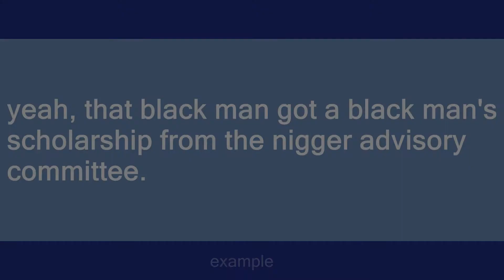black advisory committee